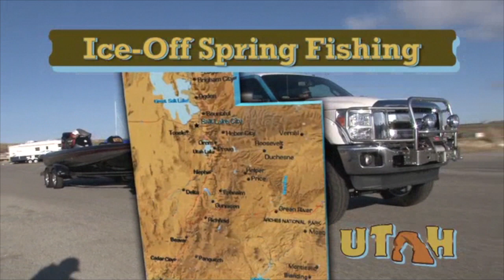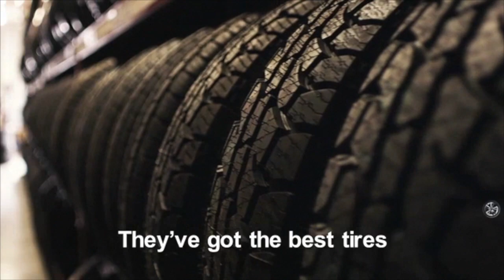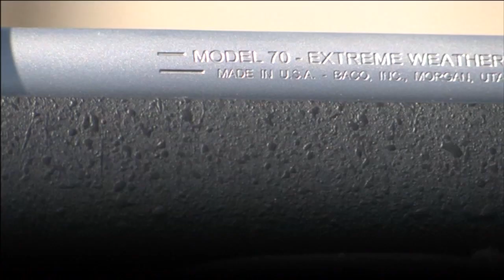Strawberry Ice Off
It's early spring in Utah, the ice has just come off of Strawberry, so we are headed up with my good friend Steve Brown to see if we can't hook a couple of nice fish using bass tackle